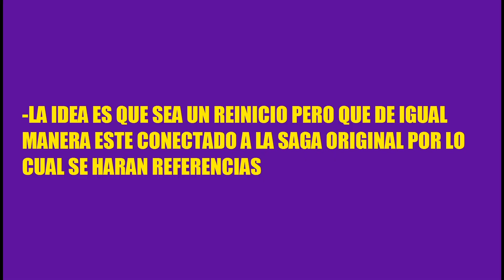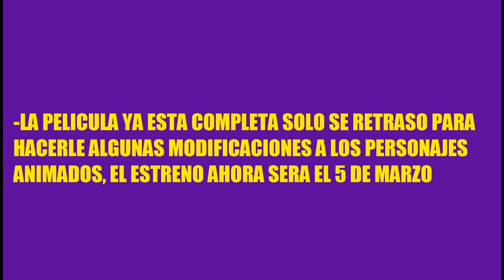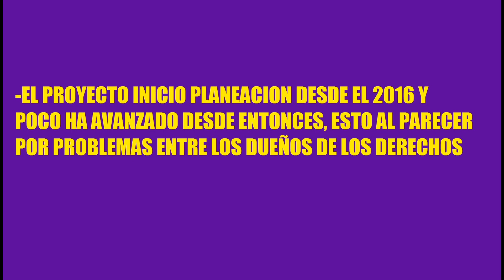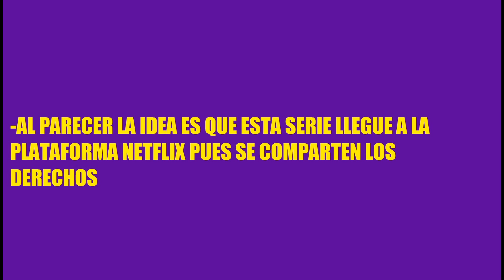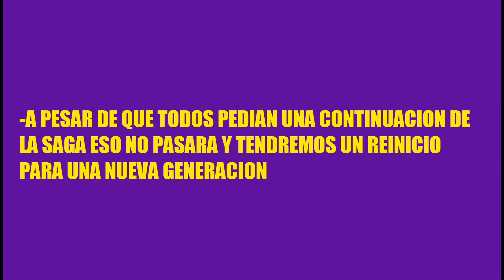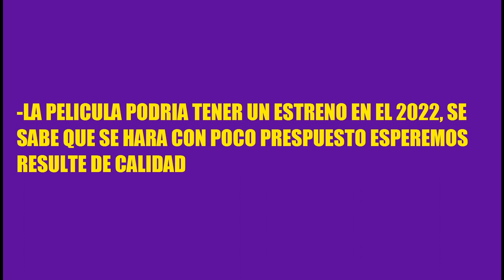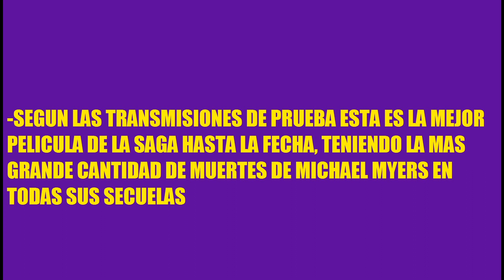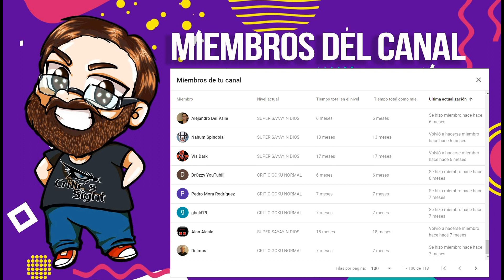TODA LA INFO DE LAS PRÓXIMAS PELÍCULAS Y SERIES LIVE ACTION PARTE 5 SAINT SEIYA, SILENT HILL, SAO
En este especial recopilo las noticias mas recientes al respecto del cine geek internacional habiendo mucho que comentar al respecto de cada uno de estos proximos proyectos